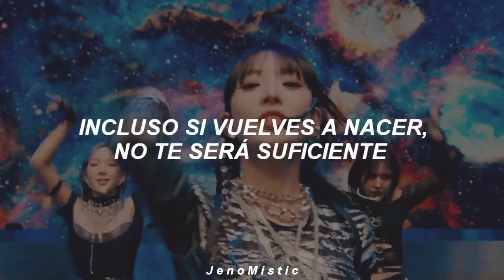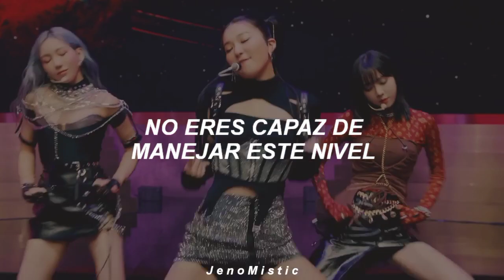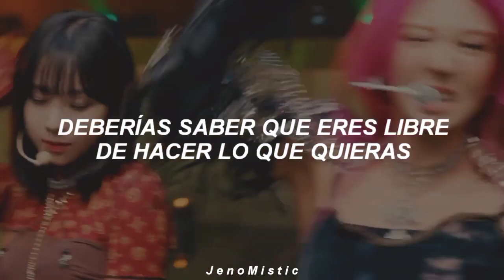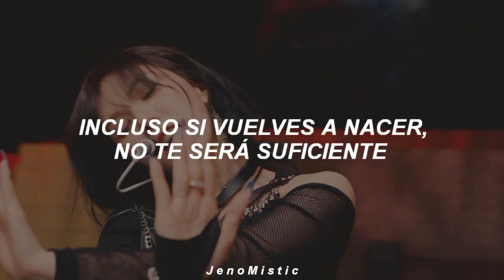GOT the beat (Girls On Top) - Step Back // Sub Español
Girls on top - Step Back (Traducida/Subtitulada al Español)
Girls on top - Step Back (Sub Español)
Girls on top - Step Back (Español)

✨espero que te haya gustado el video, perdonen los errores. ✨